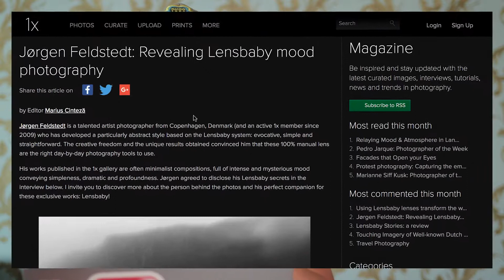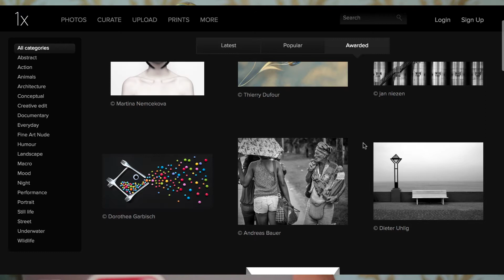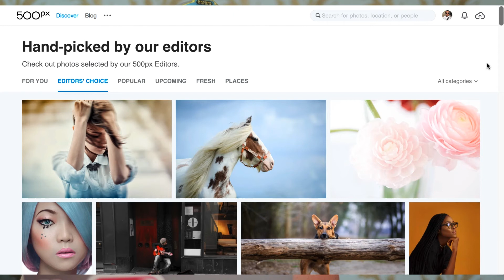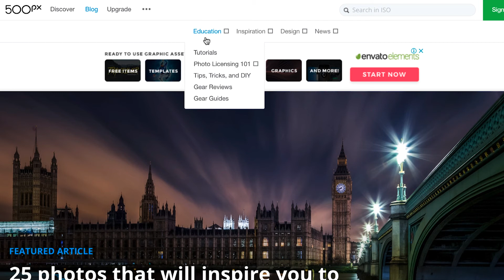هل تريد معرفة مستوى صورك | أين أنشر أعمالي | التصوير الفوتوغرافي | نشر الصور | تقييم الصور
أين أنشر أعمالي | التصوير الفوتوغرافي | نشر الصور | تقييم الصور

عادة ما ننشر أعمالنا في مواقع قد لا تخدمنا..
وقد لا تقييم بالشكل المطلوب ومن اشخاص مقدرين للاعمال الفوتوغرافية

اليك هذا الدرس الذي اشرح من خلاله عن افضل موقعين لكي تستفيد منهم في نشر صورك والتعرف على المستوى الحقيقي لاعمالك.

الموقع الاول

الموقع الثاني

 اتمنى الدرس يفيدكم وانتظر ملاحظاتكم